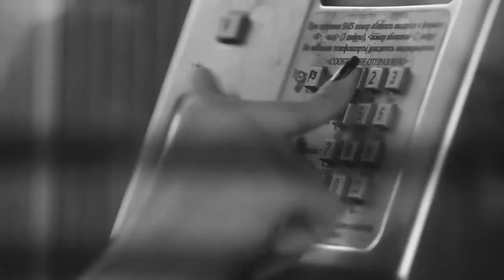Peter Martell - I love Natasha